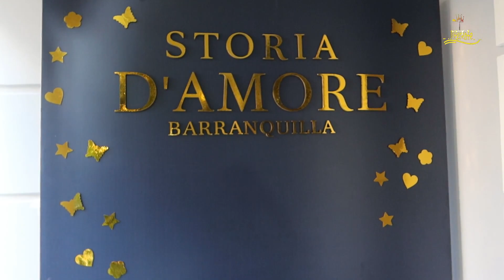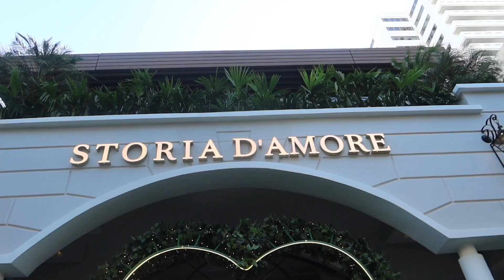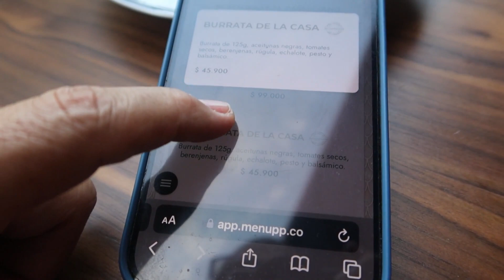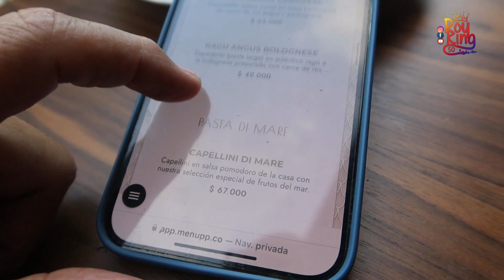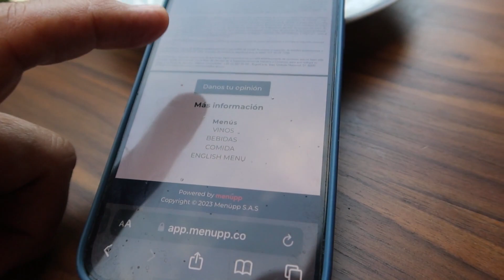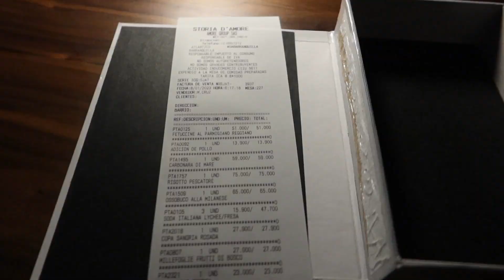Cuanto cuesta Comer en el Restaurante MAS LUJOSO de Barranquilla? 💕Ahh y dicen que El Mejor❤️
Queremos invitarte a que ames el estilo de vida italiano desde nuestra perspectiva. En cada uno de nuestros restaurantes cuidamos cada detalle para que cada que nos visites puedas contagiarte de nuestra energía positiva.

Buscamos que vivas una experiencia entorno a una mesa llena de historias que contar. Storia d’amore nació para que juntos celebremos las cosas buenas de la vida.
HoyRoyking50 te presenta este Nuevo y lujoso restaurante
Unico en su estilo.